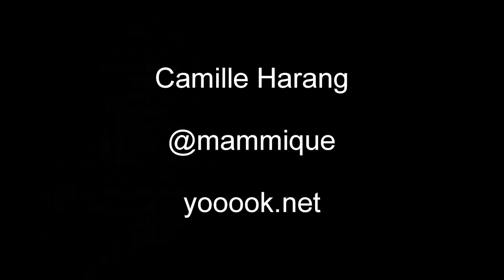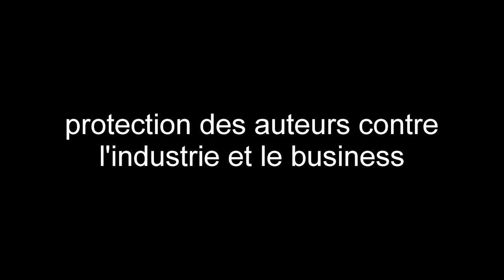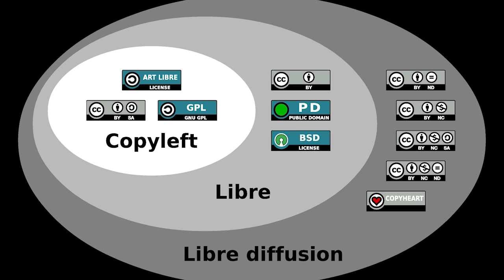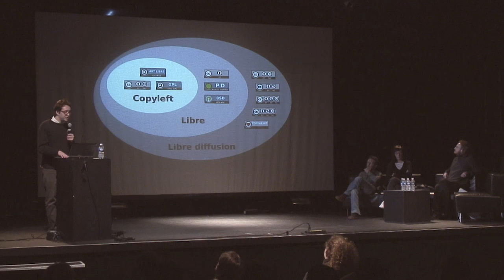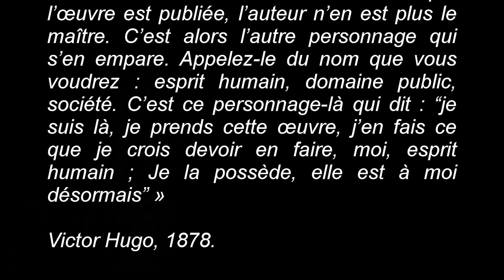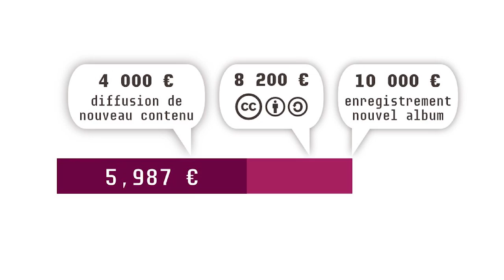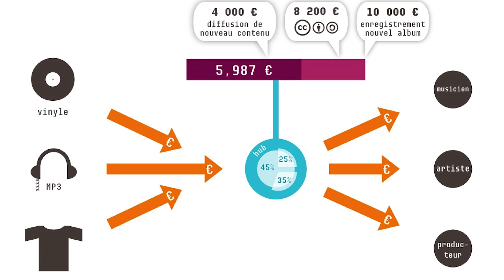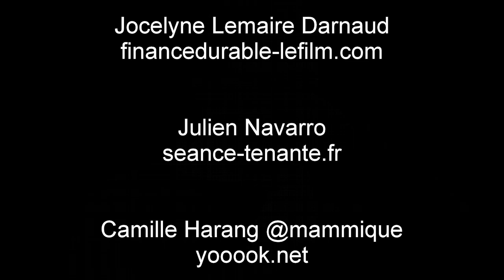Conférence « Économie de la Culture Libre» par Camille Harang - À l'Ère Libre #3